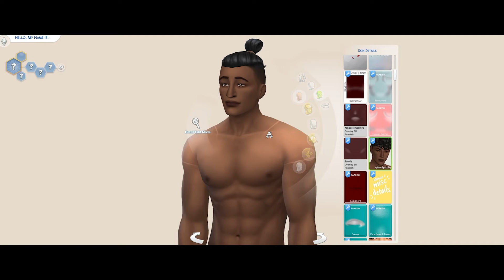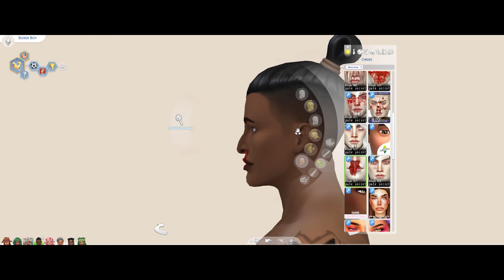31 DAYS OF SIMBLREEN | DAY 7 | BOXING HALLOWEEN COSTUME FOR GIRL AND BOY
these two are READY to get in the ring.. hahah

♡ Shoutout to all of the lovely custom content creators, you are amazing and make my sim gaming experience sooo much more fun!! I would not be able to do a video like this without you :)

♡ I thought it would be superrrr fun to recreate a Pinterest Halloween costume every single day of October, so that is what we are gonna do! I have a few videos pre-filmed but I still have a good bit to record, so if you are interested in seeing a particular costume, feel free to comment below and let me know what it is you would like to see! I'm excited!! Are you??

1. Comment your BEST GUESS on which Halloween costume I will be wearing in real life!
3. Retweet! (It will be the best way for us to communicate if you end up winning!!)

♡ Also, quick reminder,  this is my seventh video on this channel, so please just bare with me as I figure out the ins & outs of this whole youtube and editing thing. I am trying and I am learning!!

♡ Origin ID- HATdesign2002 (make sure if you go to download one of the sims that you enable custom content)

♡The music used in this video is from epidemic (: